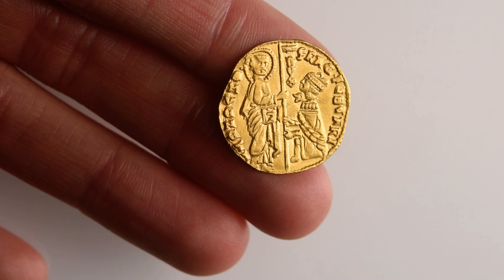Numismatica Ranieri - Asta Numismatica 18 - Lotto 577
Numismatica Ranieri - Asta Numismatica 18 - Lotto 577 - VENEZIA Francesco Foscari Doge LXV, 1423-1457. Ducato.

 - aste numismatiche

Per partecipare all'asta potete visionale le informazioni presente al seguente